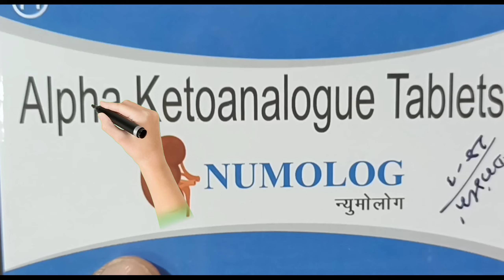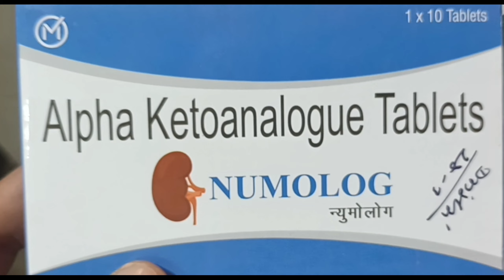Numolog tablet uses in hindi | numolog tablet price | numolog tablet dose